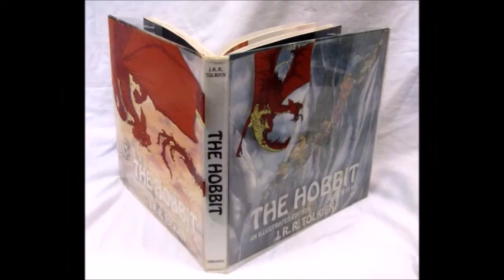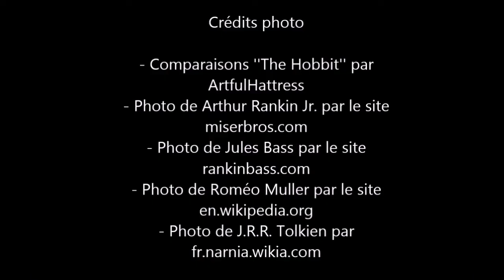Le Cinémonde - Épisode 1 : The Hobbit (1977)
Oh non, pas encore une chronique ciné.

La Productrice : Denise Le Dauphin